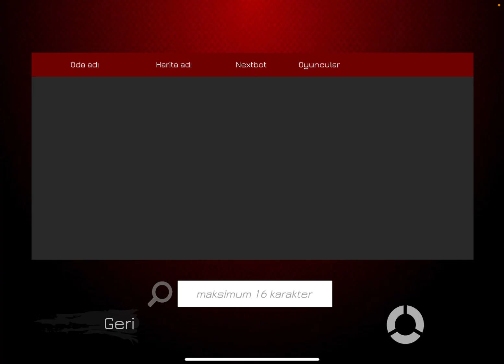G mod mobile oynadım(kardeşim oynadı)